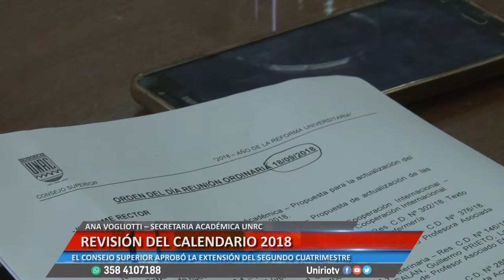REVISIÓN DEL CALENDARIO 2018 - ANA VOGLIOTTI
EL CONSEJO SUPERIOR APROBÓ LA EXTENSIÓN DEL SEGUNDO CUATRIMESTRE
Facebook.com/uniriotv
Twitter.com/uniriotv